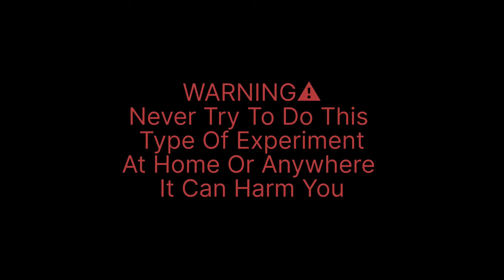क्या पेशाब से कर्रेंट् पास होता है? Does current pass through urine